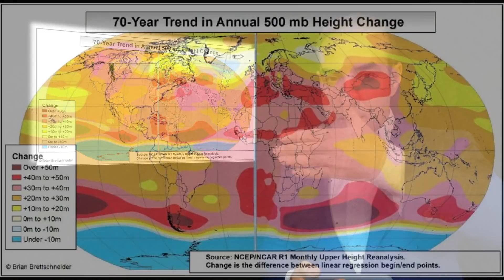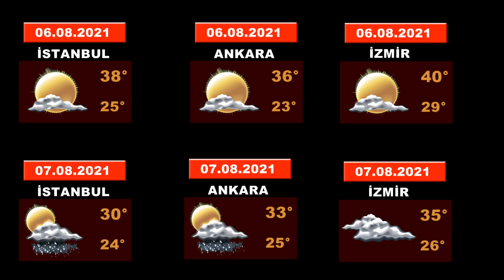Yangın Bölgesine Yağmur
Yangın bölgesine yağmur! Önümüzdeki günlerde hava durumu nasıl olacak merak ediyorsanız cevaplar videoda. Hava durumuyla iligili öngörülerimi paylaştığım bu videoyu sonuna kadar izlemeyi unutmayın.